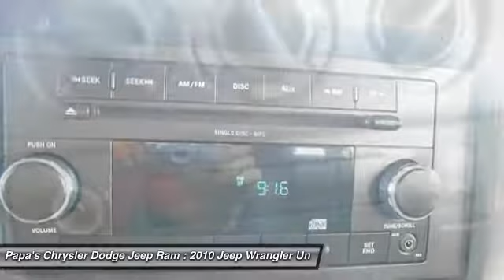2010 Jeep Wrangler Unlimited New Britain CT 52462B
2010 Jeep Wrangler Unlimited Sport - $24388

585 E. Main St

Gray 2010 Jeep Wrangler Sport with a clean Carfax, dual power outlets, AUX input, 4WD. Drive this home today! In New Britain near Hartford. The SUV you've always wanted! Looking for a great deal on a gorgeous-looking and fun 2010 Jeep Wrangler? Well, we've got it. This outstanding Wrangler will keep you smiling all the way down road, with comfort and safety to spare. Papa's is CT's #1 Certified Volume Dealer. Come in and find out why!